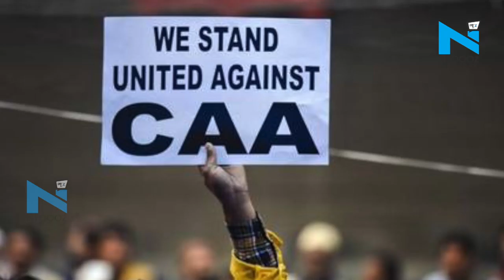Lohardaga में CAA के समर्थन में निकले जुलूस पर हुआ पथराव, फूंकी गई कई गाड़ियां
नागरिकता संशोधन कानून के समर्थन और विरोध में जगह-जगह प्रदर्शन हो रहे हैं. ऐसे में झारखंड के लोहरदगा में गुरुवार को बीजेपी ने सीएए के समर्थन में रैली निकाली. इस दौरान रैली पर कुछ लोगों ने पथराव किया और कई लोग बुरी तरह घायल हो गए...